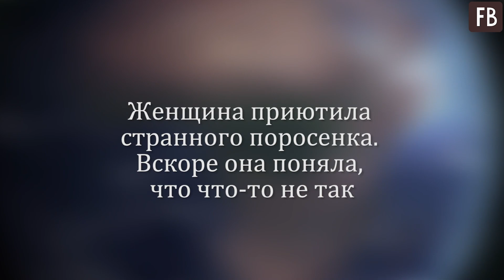Женщина приютила странного поросенка. Вскоре она поняла, что что-то не так